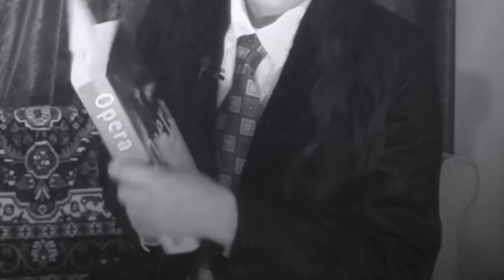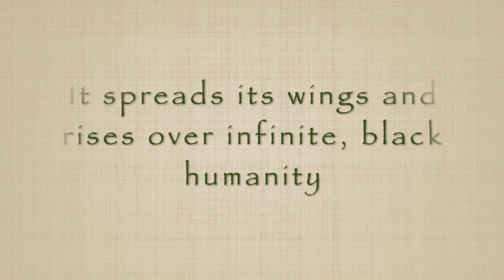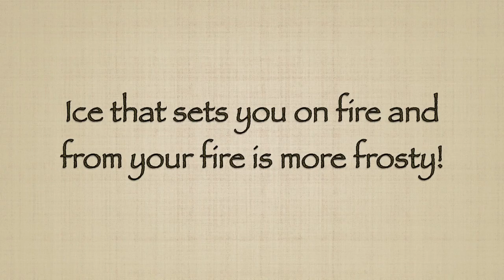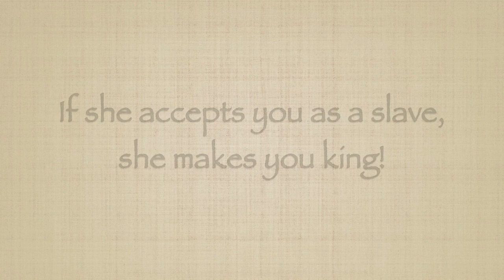Mini Opera Series: Turandot, parody and THREE arias performed by Barbara Padilla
Barbara Padilla - Mini Opera Series: Turandot
Bárbara Padilla
Mini Concert Series
From Mi Casa Su Casa opera house.
Three arias from the opera performed by Bárbara Padilla, and a super F.U.N explanation with a parody of the opera.